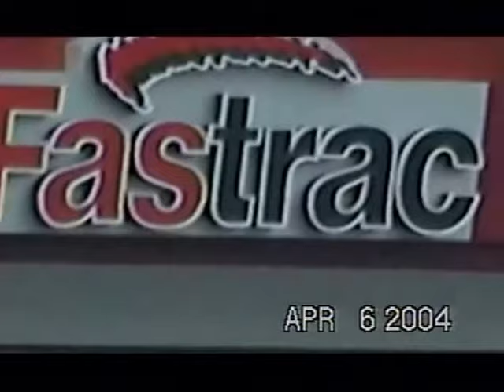RDMVTL 6158 ~ 4/6/2004 DRIVING @ RIVERSIDE , NY [FASTRAC12]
RIVERSIDE , NEW YORK~  A drive around my neighborhood. Not real excited about the New look.  1978 was better.
(G)